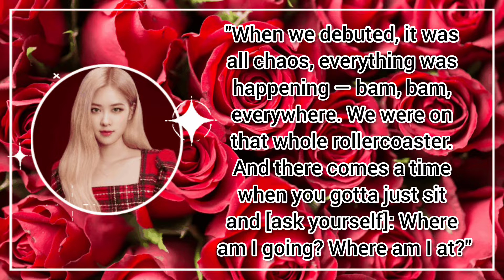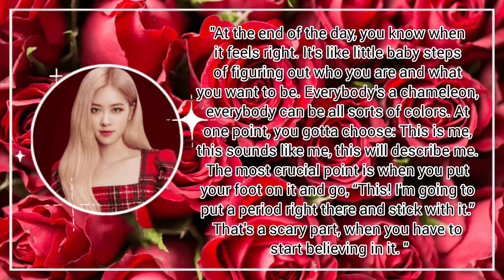7 Rose BLACKPINK Quotes | Roseanne Park Quotes | Motivational Quotes | Best Quotes | Daily Quotes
Rosé was born on 11 February 1997 in New Zealand, before moving to Melbourne, Australia at the age of 7. She attended Canterbury Girls' Secondary College in Melbourne. At the age of 15, Rosé attended YG Entertainment auditions in Sydney, and ranked first. She moved to Seoul and within a year was featured on G-Dragon's song 'Without You' (at first, anonymously).
Rosé was the last member of BLACKPINK to join YG Entertainment, and she debuted in 2016 as the group's main vocalist. Her vocals have garnered praise both in Korea and across the world, and in 2021 Rosé released her debut album, R. The lead single On The Ground went on to set records worldwide, including setting two Guiness World Records. She released an MV for both On the Ground and the album's B-side, Gone.
Rosé has developed a high profile in the world of fashion and has been selected as the global ambassadors for luxury brands Yves Saint Laurent, where she was the first global ambassador in 59 years, and Tiffany & Co. Rosé's campaigns with Saint Laurent have garnered attention worldwide for their luxury appeal.

Image Source : Kumparan